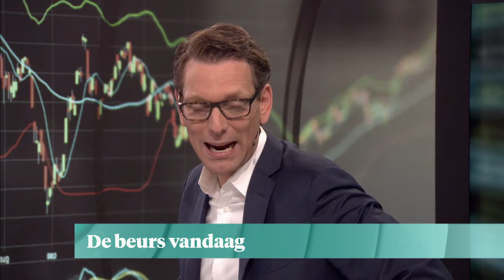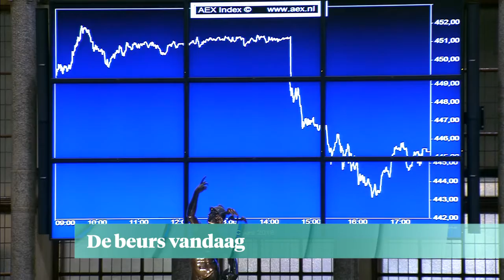Nabeurs: Economie groeit lekker door - Z TODAY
Onze economie blijft lekker groeien, en dat komt voor een belangrijk deel doordat we meer uitgeven. Dat is in ieder geval de voorspelling van het Centraal Panbureau. Volgend jaar groeit de economie zelfs iets harder dan het CPB in maart nog dacht.